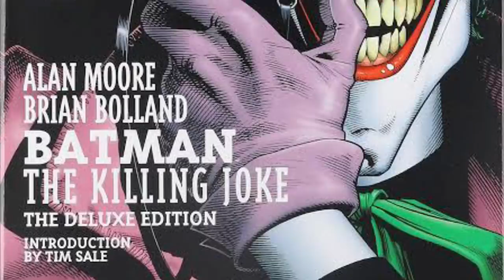MENGENAI JOKER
Lebih dari sekadar membahas film, gue menggunakan Joker utk membahas mengenai hidup